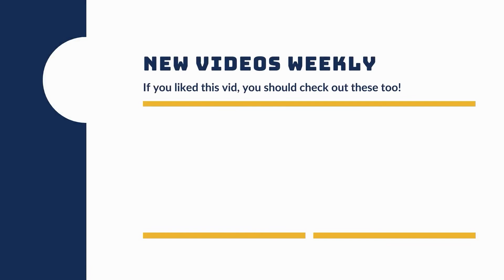Training a challenging dog - A driveway session with Bear - Dog's Eye View Training Sessions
Bear is a challenge for sure given the fact that he is not a super motivated dude for food, even play sometimes. This session shows his slower side for sure. Some days he's just not all that interested and that's ok. We work with what we've got, take the wins that we can and try again at the next session. Overall though, we were quite pleased with Bear's response to some of the distractions that came our way. He has been known to make quite a fuss so today's minor huffing was a step in the right direction for our buddy.

Bear is looking for a family to call his own so if you're interested in taking on a super laid back dude, let us know!

If you'd like to see Bear's other vids, here you go!